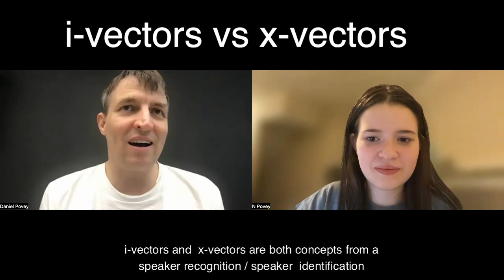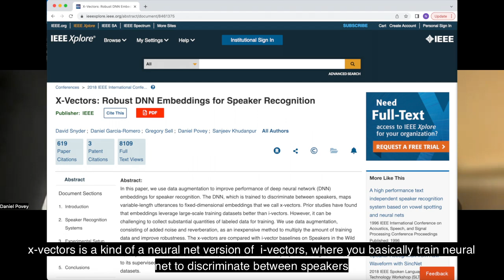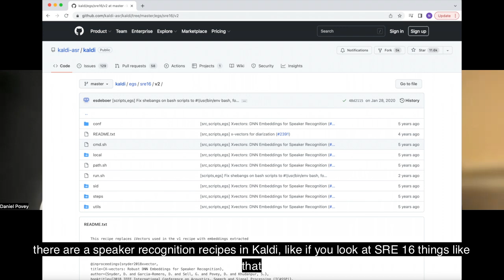Dan Kaldi #3 i-vectors vs x-vectors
Timecodes
0:10 i-vectors and x-vectors are both concepts from speaker recognition
0:35 originally you extract i-vectors from recording
1:10  Kaldi uses i-vectors for a very basic form of speaker adaptation
1:32 regretted to put i-vectors in
2:13 need a  huge amount of data for speaker identification purposes
2:25 for speech recognition need 10 or 10 hours of data
3:07 Kaldi has scripts that uses x-vectors but only for speaker identification purposes

the original thing about i-victors was that you extract an i-vector from like just recording
it contains information about both the speaker and the kind of recording conditions
then you use other methods to separate those two variations like a plda and stuff. But for Kaldi purposes we mostly use i-vectors for a very basic form of speaker adaptation

Ask  your questions here and we will try to ask Dan!